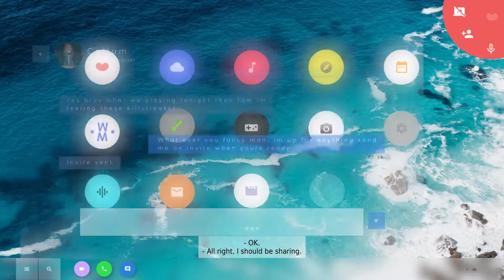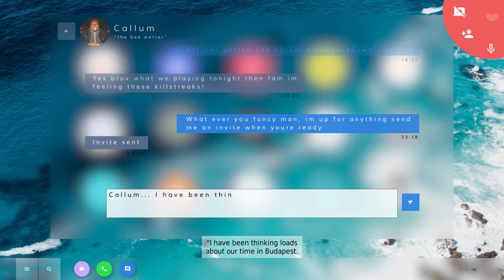Fıve Dates Part-8 | Second Date With Maya